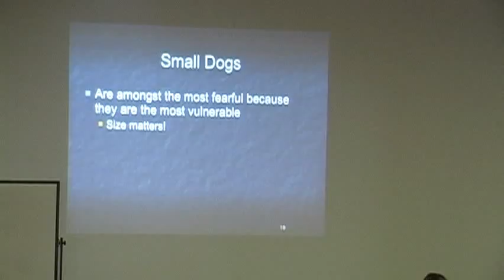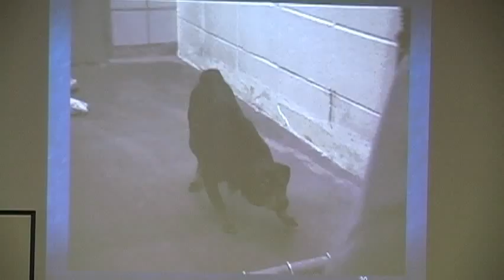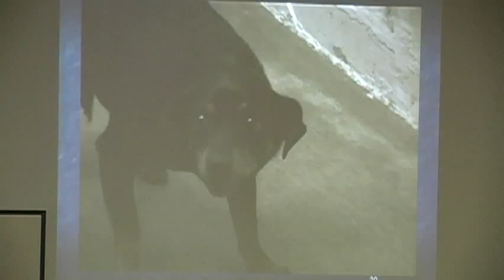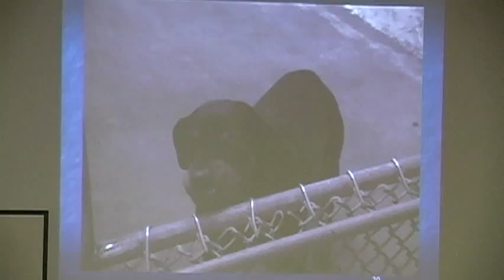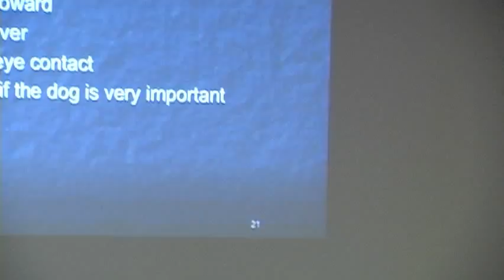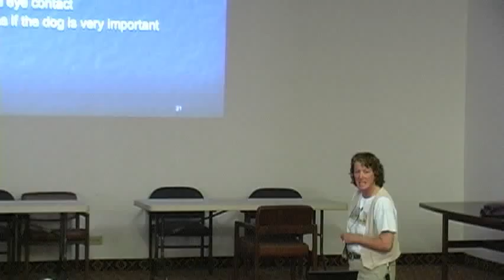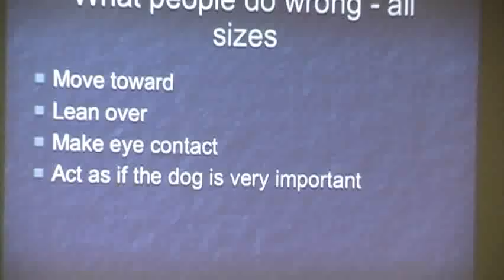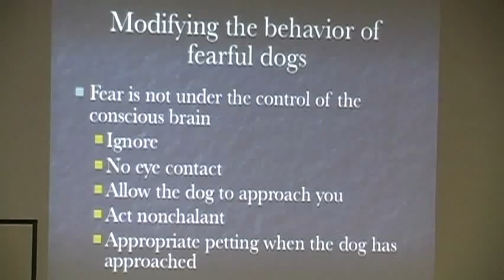Fear in Dogs part 5 / 6: Marin Humane Society Brown Bag Talk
To watch the next part of this presentation, go

Trish King's presentation about the effects of fear on dog behavior. Presented at the Marin Humane Society, Novato, California, USA, on June 19, 2008.

to learn about the behavior and training classes that MHS offers, as well as MHS's efforts to protect animals.